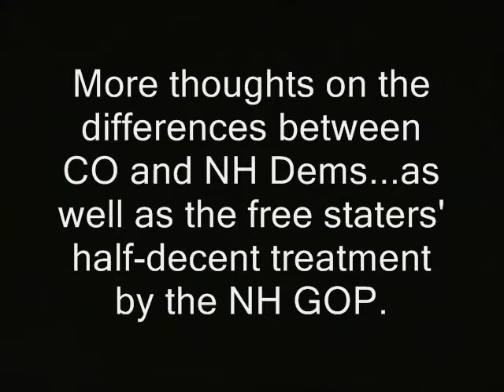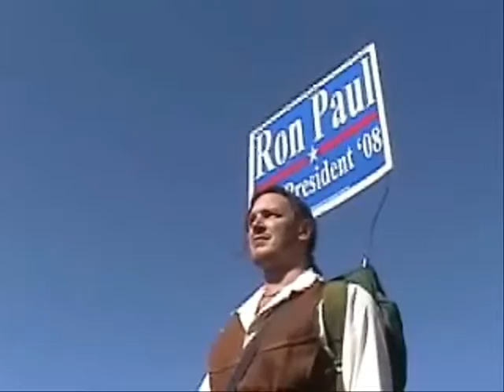A minute in the Libertarian Party ghetto is a minute you'll never get back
Sponsor - A minute in the Libertarian Party ghetto is a minute you'll never get back.

'More thoughts on the differences between CO and NH Dems...as well as the free staters' half-decent treatment by the NH GOP. '

ron paul, journalists journalism rand paul government, anarchism anarchists , feds nh freedom liberation successful resistance movements. dave ridley report new hampshire primary. federal reserve julian assange, politics authoritarians. christopher cantwell chris activism libertarians 2015 Stefan Molyneux video cops busybodies ridleyreport indie reporters republicans independent journalism constitutional vlogs police libertarianism voluntaryism voluntaryists edward snowden photography is not a crime carlos miller wmur channel 9  agenda 21 maggie hassan wood margaret kelly ayotte ian freeman democrats. liberty alliance ben swann full disclosure george soros david koch brothers charles koch creative commons license hunter s. thompson eric garner balanced budget amendment police brutality erik erick video free to use common core smarter balance testing standardized john birch society videographers. grover norquist downsize dc free talk live americans for prosperity tea party granite grok rich girard at large first amendment free speech freedom of the press the press media  free state project atlas shrugged galt's gulch in real life officers public domain footage gonzo journalism bennie hill benny. ron paul. talk radio walter williams rush limbaugh frank guinta convention of the states balanced liberland vid jedlika vit jetlika danube  Vit Jedlicka libertarian party, republicans, democrats, rand paul, ron paul, gary johnson, gardner goldsmith, ghetto, politics, new hampshire primary